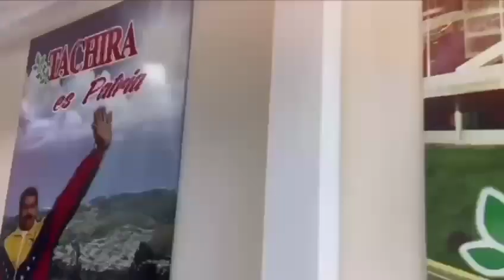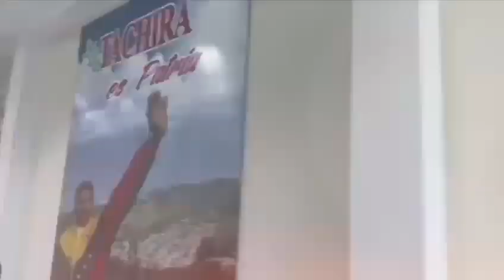AEROPUERTO DE SAN ANTONIO LISTO PARA LA ACTIVACIÓN DE VUELOS COMERCIALES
El compromiso del equipo humano del Aeropuerto Gral. Juan Vicente Gómez de San Antonio del estado Táchira, se reafirma ante la reactivación de los vuelos comerciales que impulsarán el motor turismo y crecimiento económico de la región andina.